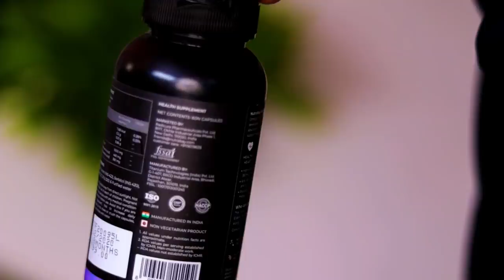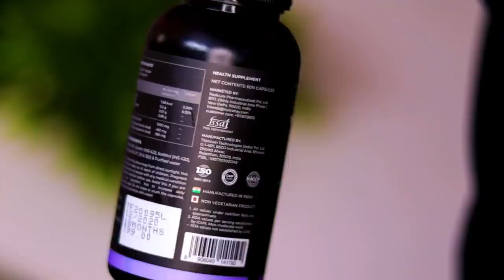क्या Fish/Fish Oil Capsules और Milk एक साथ ले सकते है ? Can we take Fish Oil & Milk together ?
This video is all about the relation of Fish Oil and Milk. Lot of myths has been busted.
Nutrabay Pro Fish Oil (Triple Strength)